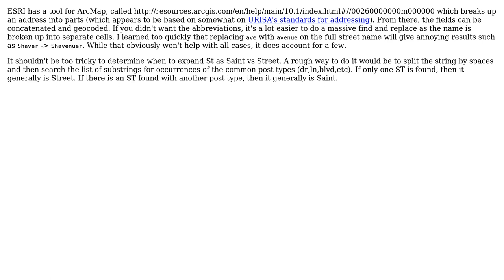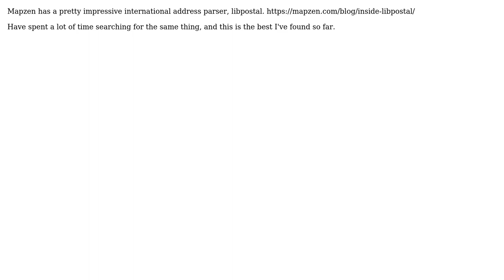GIS: Placename matching algorithms and services for geocoding (2 Solutions!!)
GIS: Placename matching algorithms and services for geocoding

With thanks & praise to God, and with thanks to the many people who have made this project possible! | Content (except music & images) licensed under CC BY-SA | Music | Images & others | With thanks to user Rob Hoare user Paul user mgalka and the Stack Exchange Network Trademarks are property of their respective owners. You are responsible for your own actions.